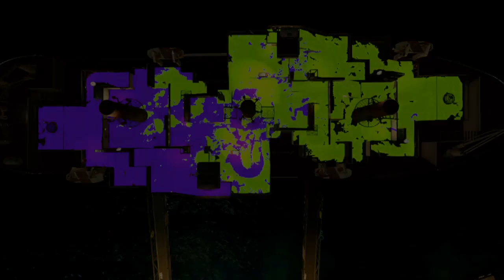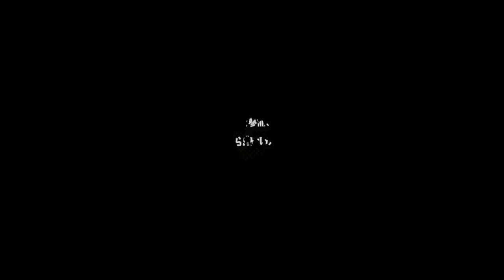爆發vs持久 祭典 - 放棄治療1